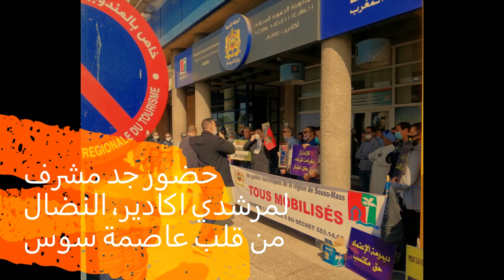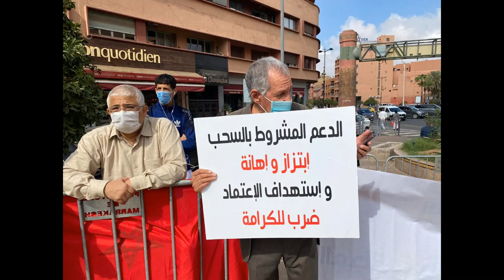مراكش، أكادير وفاس في وقفات الجمعة السابعة لإصال مطالبهم المشروعة /Guides de Marrakech Agadir Fes ..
مراكش، أكادير وفاس في وقفات الجمعة السابعة لإصال مطالبهم المشروعة
المرشد احتج احتج باركة ما تتفرج
المرشدين بحال بحال، في المدن والجبال